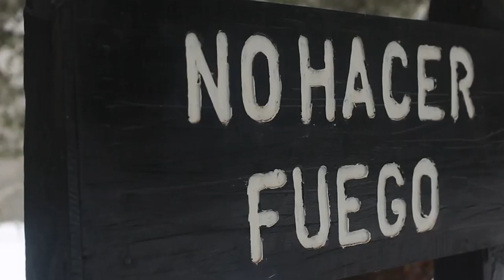PROBLEMA ELÉCTRICO EN PUERTO MONTT